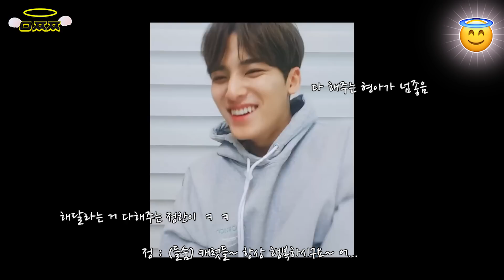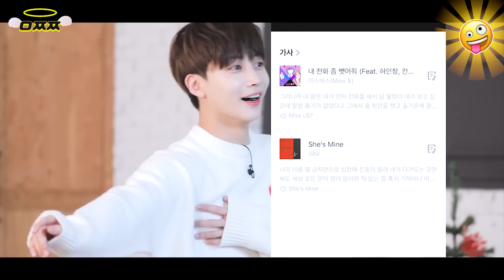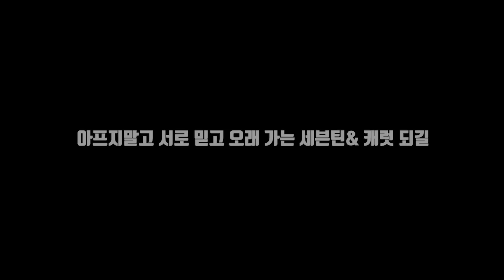[세븐틴/정한] 좋은놈😇나쁜놈😈이상한놈🤪 1인 3색 매력의 윤정한 파해쳐 보기!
[원본 영상]
171121  피키픽처스 엄마가 잠든 후에 '긴장감 오지고 지린 세계 최초 김장 ASMR'
190414  브이라이브 '민규의 디너쇼#1'
190929  세븐틴 출첵라이브
180902  세븐틴의 휴일(일본방송) [출처: 로즈베이 님]
200106  고잉세븐틴 EP.28 세봉이의 상상은 현실이 된다#2
180112  아이돌 취향일기 정한편
191003 브이라이브 세븐틴의 눕방라이브!
세븐틴의 어느 멋진날 in Japan 5화 3화
191209 고잉세븐틴 EP.24 SVT놀이터 #1
171115  엘리트 '원우와 정한의 비하인드 촬영 컷 대방출!'
191223 고잉세븐틴 EP.26 SSS (SEVENTEEN SECRET SANTA)
191202 고잉세븐틴 EP.23 TTT#3 (Camping Ver.)